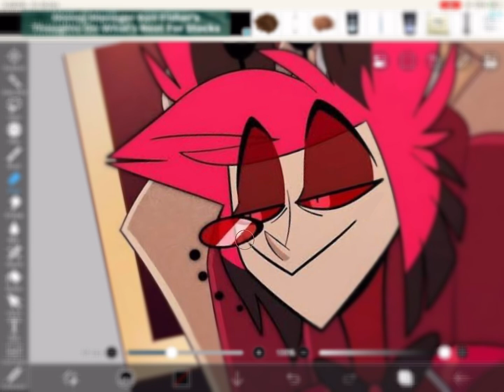what have i done